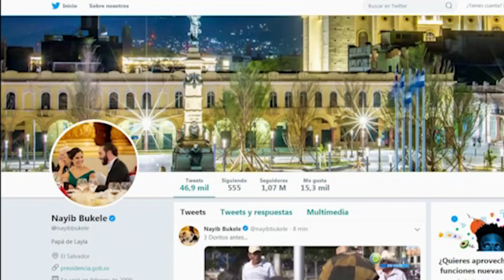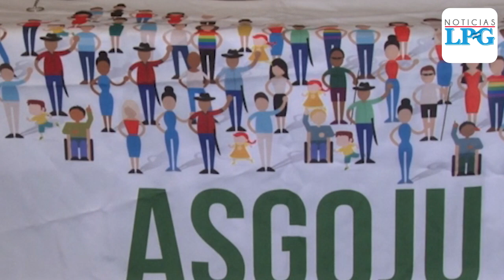Diversos sectores preocupados por la creación de una CICIES